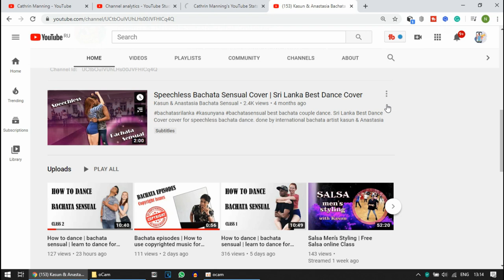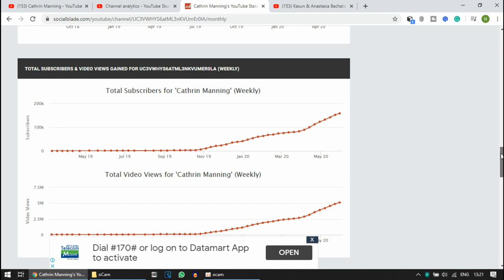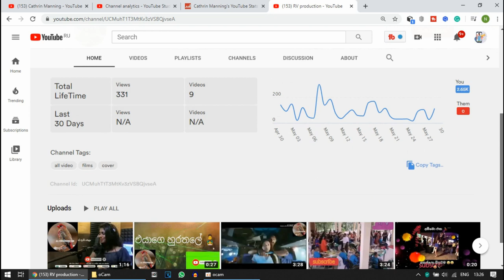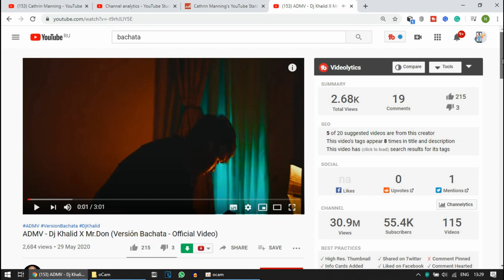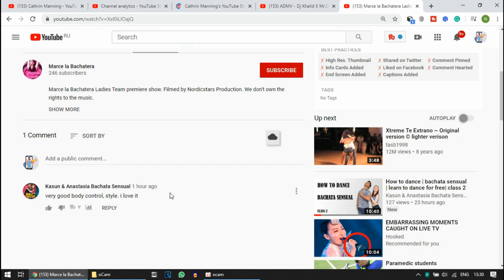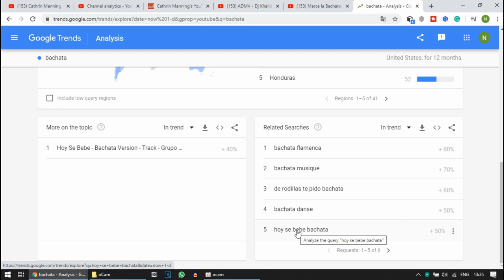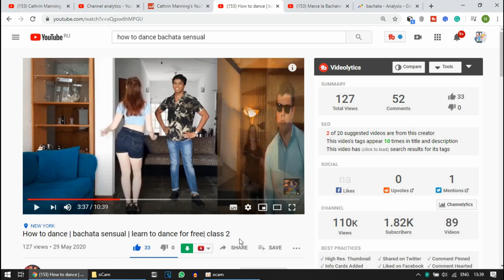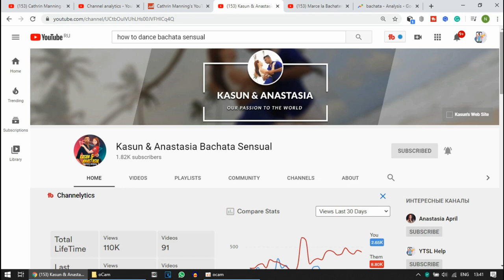YTSL | ලංකාවේ youtubers | how to get 1000 subscribers fast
ලංකාවේ YouTuber ලට උදව්  කරන්න. technical දේවල් ගැන video දාන්න හදන අලුතම channel එක.

YouTube Tech Sri Lanka will help Sri Lanka youth to understand Techniques of maintaining a successful Youtube Channel

How to make money off Youtube in Sri Lanka
Google SEO technology in Sri Lanka